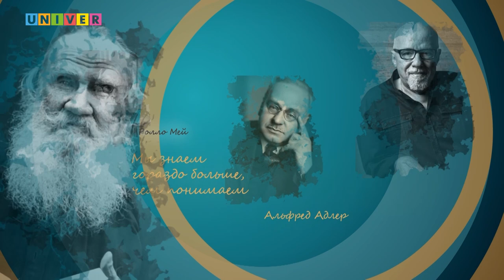Фокус на человека: «не надо укладывать ребенка с собой в кровать!»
Так ли это хорошо, когда мама стала подружкой для своей дочери? Почему она, мама, это делает? – слушаем специалиста. Гость студии – семейный системный психолог, гештальт-терапевт Александрина Юсупова.

00:00 – представление гостя и темы
01:26 – про термин «мама-подружка» и перекосы
03:00 – дружба – это про равного с равным
06:00 – иерархические пересечения в семейной системе
11:10 – «против кого дружим?»
13:00 – «ребенок настроен на то, чтобы родителю было хорошо»
14:10 – Родитель, ты где?
15:15 – «нескладушки» и обман
17:12 – «не надо укладывать ребенка с собой в кровать»
18:50 – ваш ребенок – продолжение вас обоих
19:40 – взрослые проблемы на детских плечах
21:20 – у ребенка должны быть свои переживания и тревоги, по ЕГО возрасту
23:00 – почему родитель хочет быть другом для своего ребенка…Причины
27:30 – ты мне интересен!
29:30 – я дружу с ребенком
32:20 – с инфантильным родителем ребенок ВЫНУЖДЕН стать взрослым
33:10 – про эмоциональное сиротство…
34:40 – ребенок вырос, а родитель – нет
39:10 – взрослый + взрослый
41:30 – нужен опыт, а не наставления